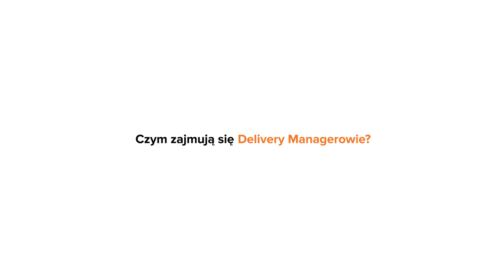Delivery Manager/Project Manager w PGS Software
Obejrzyj video i dowiedz się, co o swojej pracy mówią Delivery Managerowie z PGS Software.

✔ Kim jest Delivery Manager?
✔ Jak wygląda praca Delivery Managera w software house'ie?
✔ Project Manager a Delivery Manager
✔ Zadania
✔ Wyzwania
✔ Jak łączyć oczekiwania różnych stron?

Szukasz pracy jako Delivery Manager? Sprawdź nasza ofertę

Jesteśmy polską firmą, która dostarcza rozwiązania IT na światowym poziomie od 2005 roku. Nasza przygoda zaczęła się w sercu Wrocławia, a pomysł był jeden: robić świetne oprogramowanie ze świetnymi ludźmi. Stworzyć miejsce, gdzie każdy z nas będzie mógł powiedzieć, w czym jest lepszy, niż jeszcze rok temu. Nikt wtedy nie snuł marzeń o dużych biurach, setkach specjalistów na pokładzie czy obecności na giełdzie. A tu proszę, jesteśmy! I w tym roku obchodzimy nasze 16-naste urodziny!